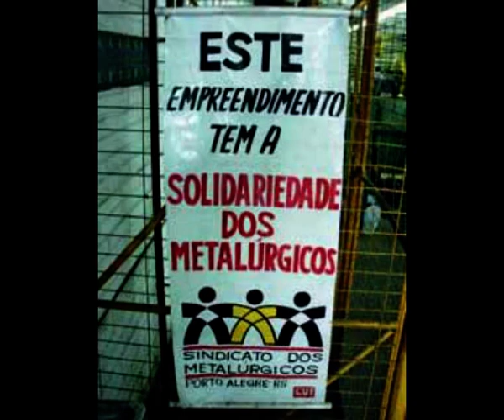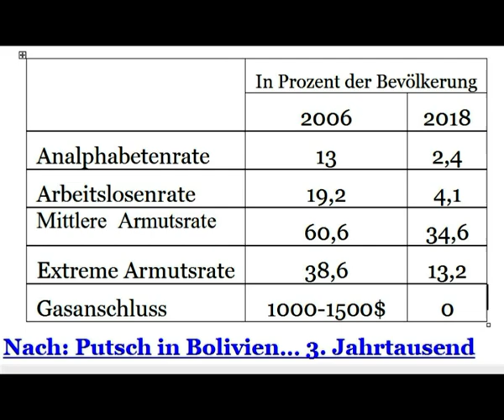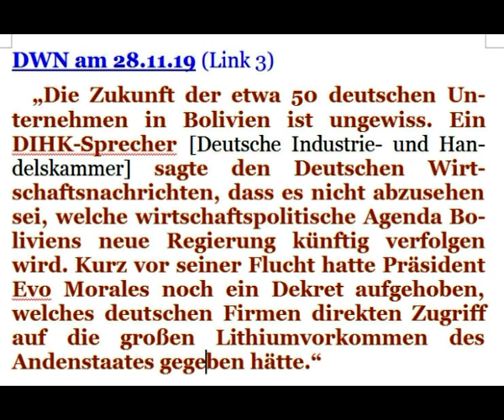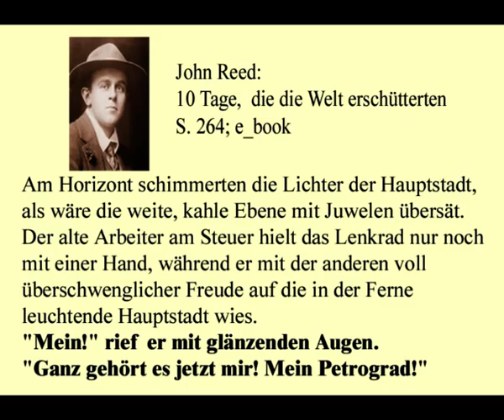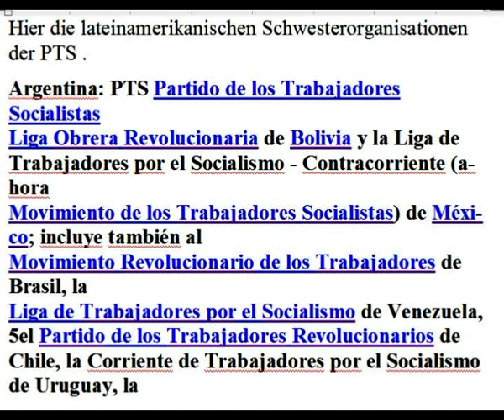Südamerika 2/2 vor der Revolution, Norbert Nelte,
Lateinamerika 2/2 vor der Revolution - Norbert Nelte - Wirtschaftskrise 2019
Links
1 Chris Harman: “Der bolivianische Aufstand“ Aus Socialist Review, Juli/August 2005.
2 Nach: Putsch in Bolivien… 3. Jahrtausend
4 Argentien: PTS, Partido de los Trabajadores Socialistasg, Schwesterorganisatinen
Liga Obrera Revolucionaria de Bolivia y la Liga de Trabajadores por el Socialismo - Contracorriente (ahora
Movimiento de los Trabajadores Socialistas) de México; incluye también al
Movimiento Revolucionario de los Trabajadores de Brasil, la
Liga de Trabajadores por el Socialismo de Venezuela, el Partido de los Trabajadores Revolucionarios de Chile,
la Corriente de Trabajadores por el Socialismo de Uruguay, la